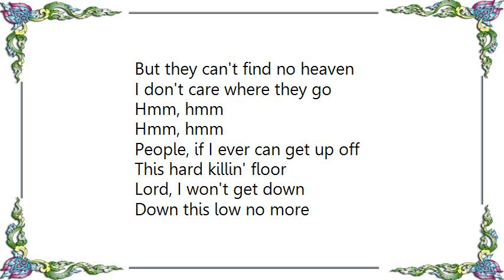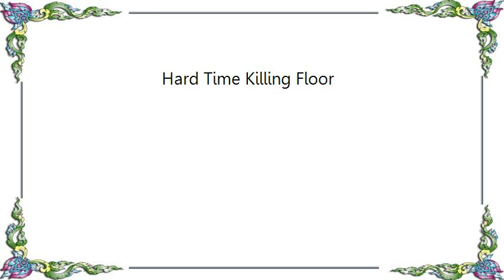Buddy Guy - Hard Time Killing Floor Lyrics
[Lyrics Buddy Guy - Hard Time Killing Floor]
Hard times are here
And everywhere you go
Times are harder than
They ever been before

Hmm, hmm
Hmm, hmm

You know, people are driftin'
From door to door
But they can't find no heaven
I don't care where they go

Hmm, hmm
Hmm, hmm

People, if I ever can get up off
This hard killin' floor
Lord, I won't get down
Down this low no more

Hmm, hmm
Hmm, hmm

Well, you hear me singin' this old
Old lonesome song
People, you know these hard times
Can't last us so long

Hmm, hmm
Hmm, hmm

Hmm, hmm
Hmm, hmm